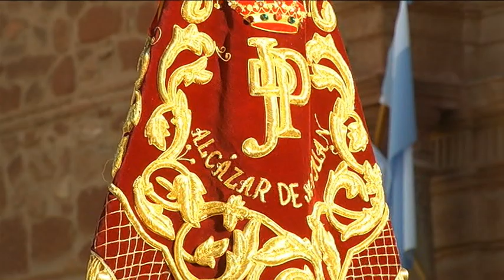Nuestras Cosas: ofrenda floral a la Virgen del Rosario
Alcázar de San Juan vivió un intenso fin de semana con las celebraciones de las Fiestas Patronales y de la Vendimia en honor a la Virgen del Rosario, patrona de la ciudad y alcaldesa perpetua. La programación festiva comenzaba con la Reseña y Ofrenda Floral en la tarde del sábado, en la que como es tradición, cientos de vecinos y vecinas, hermandades, cofradías y asociaciones de toda índole llevaron flores blancas a la patrona de Alcázar.